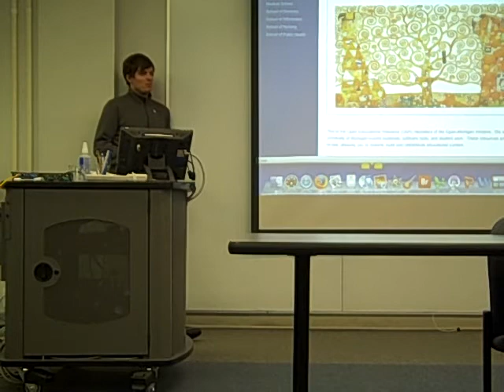dScribe meeting #4 - 2.4.09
In this dScribe session we talk a little about upcoming trips and events that are going on for the OER team - just a heads up on our work.

Visit our wiki to learn more about Open Michigan's Publishing Process